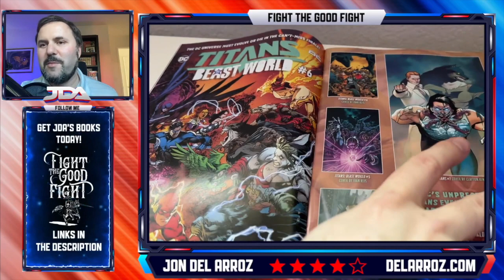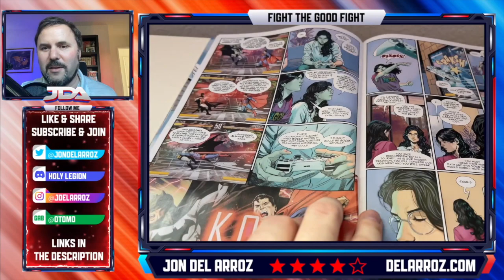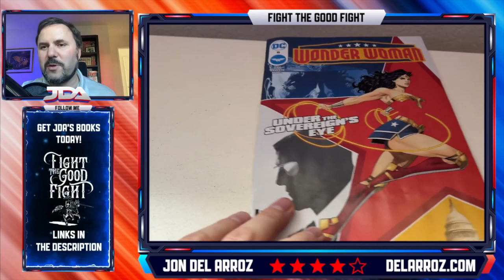Wonder Woman By Tom King #5 Comic Review